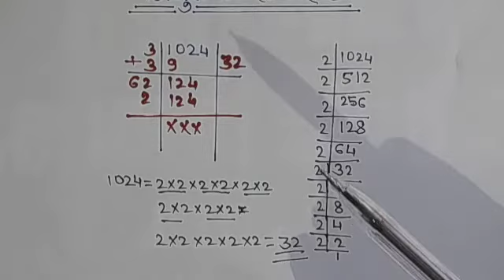वर्गमूल कैसे निकाले | squareroot kaise nikale | square root trick | vargmul nikalna sikhe | Math